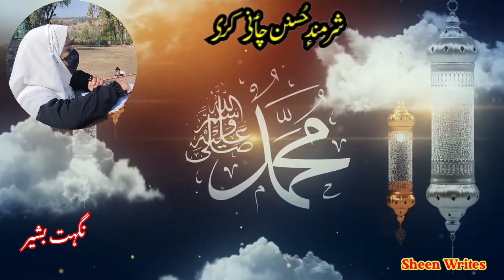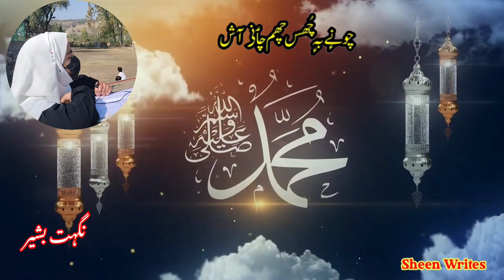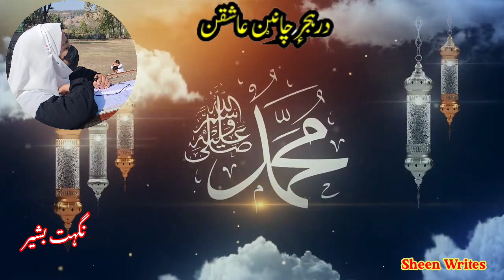کشمیری نعت-در ہجر چانین عاشقن|Kashmiri Naat Dar Hijreh Chanen Ashqan ❤️❤️|Touching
در ہجر چانین عاشقن نعت-نگہت بشیر جماعت دسویں
Kashmiri Naats
Heart Touching
Mesmerising Voice